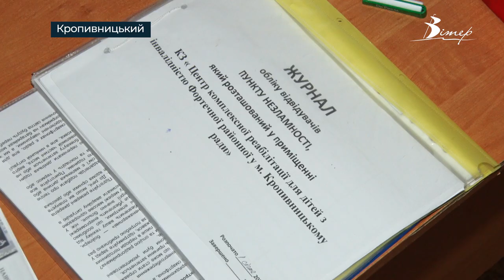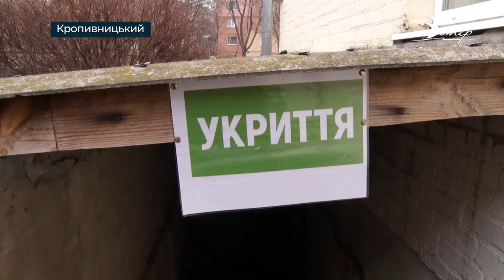ІНКЛЮЗИВНІ пункти незламності з‘явилися у Кропивницькому | телеканал Вітер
Три пункти незламності для маломобільних людей обладнали у Кропивницькому. Один з них діє на базі Центру комплексної реабілітації для дітей з інвалідністю. Пункт розрахований на те, аби родини, які мають дітей з інвалідністю, могли не лише зарядити телефони та зігрітися, а й продуктивно провести час під час блекауту. Тут є генератори, буржуйка, ліжка та куточок для переодягання дітей. А у разі довготривалого блекауту організують підвіз людей до пункту.